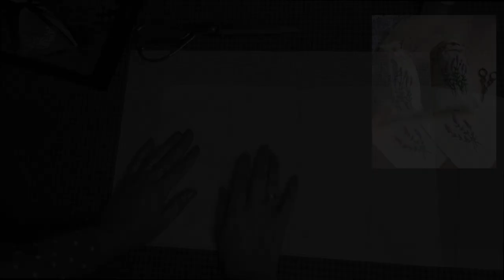DIY: Как сделать саше быстро? С помощью свечи и бумаги А4! Саше для шкафа своими руками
Как сделать саше из лаванды?  Саше - это мешочек для ароматных трав (франц. sachet), который применяется для придания вещам в шкафу приятного запаха и по возможности отогнать моль. Я покажу, как сшить ароматическое саше своими руками быстро и легко. Изготовить саше можно из шифона (* применение огня очень упрощает процесс обработки края), а функционально такие мешочки еще лучше, чем саше из льна или хлопка: ткань пористая, но отверстия не такие большие, чтобы сырье высыпалось. Я показываю процесс изготовления такой упаковки для лаванды, сделанной по собственной технологии: разработала выкройку (лекало) для саше из бумаги формата А4, которая есть в каждом доме.
Как использовать аромасаше для шкафа? Мешочки с высушенным сырьем расставляют в глубине полок с одеждой, так ароматические саше распространяют приятный аромат, отпугивающий моль, не менее одного года.
Если сделать лавандовые саше своими руками, а еще привлечь к процессу детей - вы получите полезные вещицы, напоминающие о лете, защиту от моли и приятный досуг!

Анна Кушнир (Anna Kushnir),  "Жизнь в стиле Прованс - PROVINCE de TRANSNISTRIE"